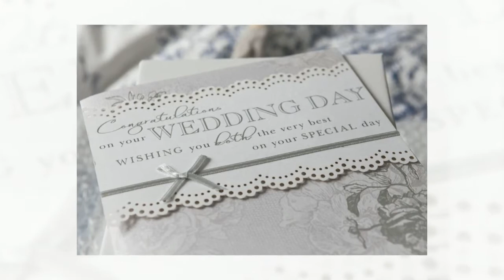Laura & Andrew - Leigh Court wedding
Laura & Andrew vintage wedding at Leigh Court in Bristol, 1940s / 50s